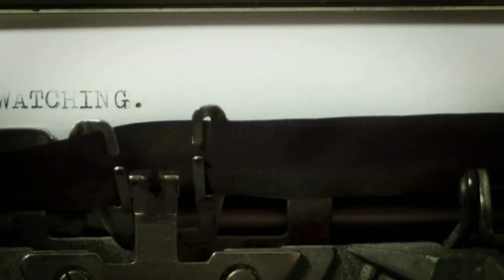Golden Freezer | Diego Nava | Royalty Free Music | Classical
More amazing music is waiting for you!

Mixkit
Pixabay
Inshot
Canva